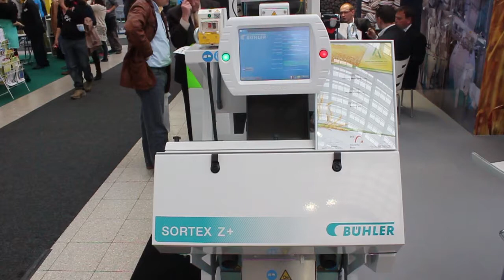Bühler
Petr Doležal popisuje optický třídicí stroj Sortex Z+